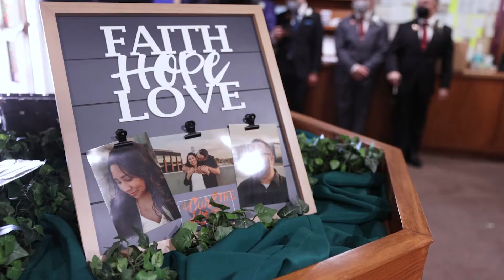Wedding Documentary Films - Andrea & John - regency Garden